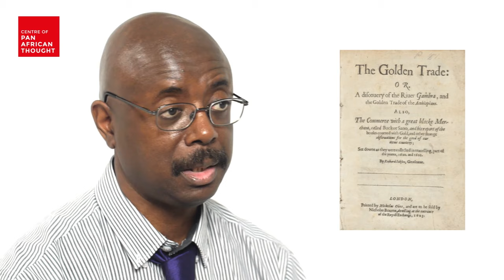Everyday Life in an Early West African Empire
Historian Robin Walker shares his insights on life in pre colonial Africa, and compiling his new book about the Songhai Empire